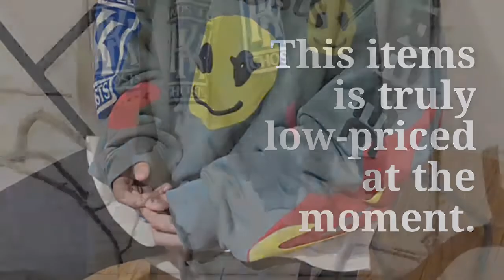Kanye West KIDS SEE GHOSTS Sweatshirt 3D Dye Men Women 1:1 High Quality Kanye Pullover Sweatshirts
Top 5 Kanye West KIDS SEE GHOSTS Sweatshirt 3D Dye Men Women 1:1 High Quality Kanye Pullover Sweatshirts 19FW. For Limited offer about this product and to purchase please